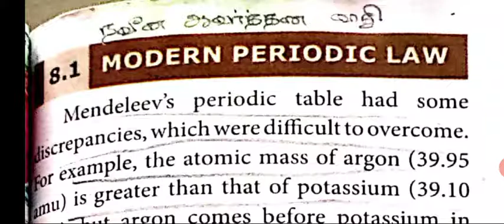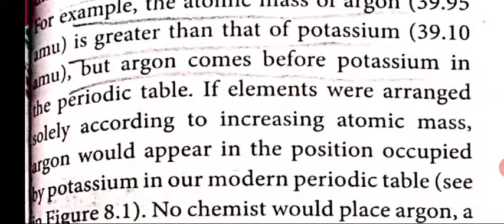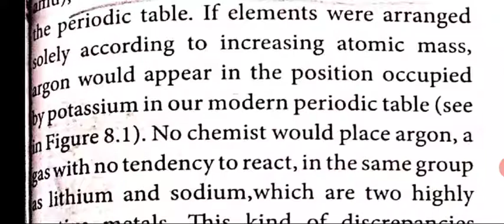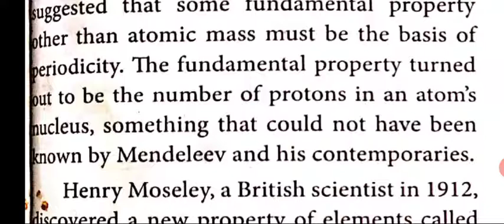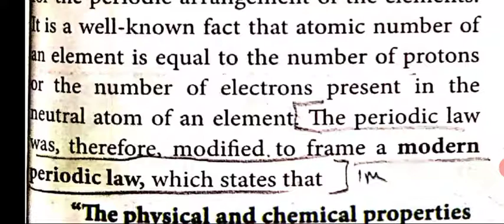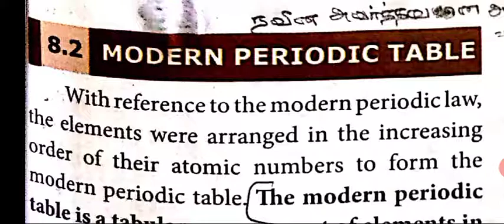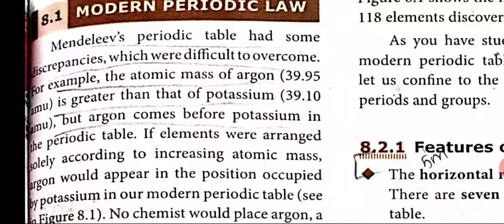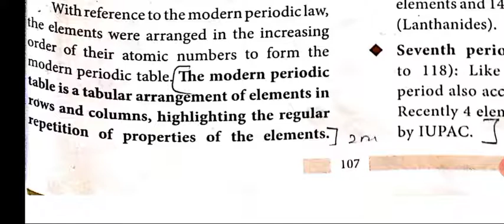10TH SCIENCE (CHEMISTRY)PERIODIC CLASSIFICATION OF ELEMENTS